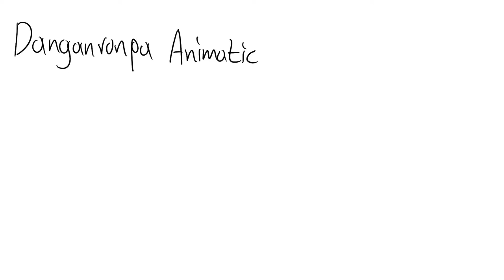DR2/3 Animatic |Basics in Behavior| WIP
This is obviously a work in progress, so don’t be concerned that the final product will look like this lmao.
I just wanted to upload this as a little teaser for what to come in the future.
So for now enjoy that amazing picture of bayonetta😌